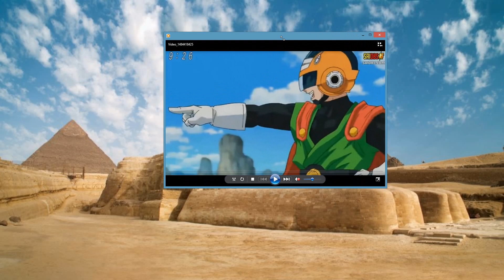Dragon Ball Super 75 PREVIEW en ESPAÑOL | Dash Aniston